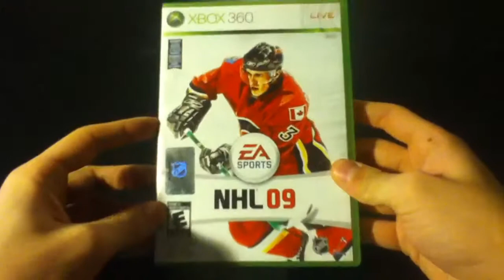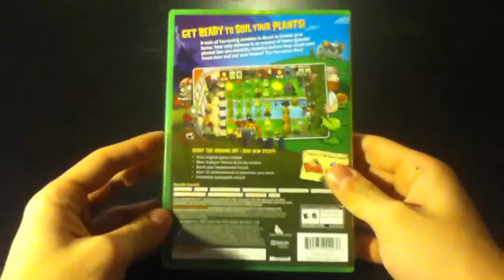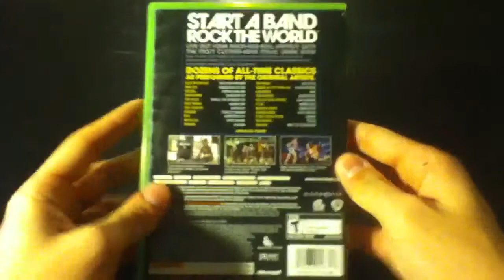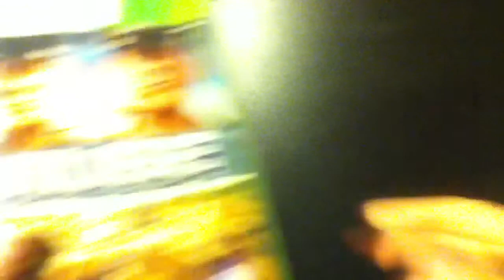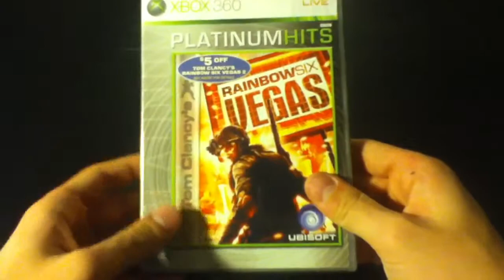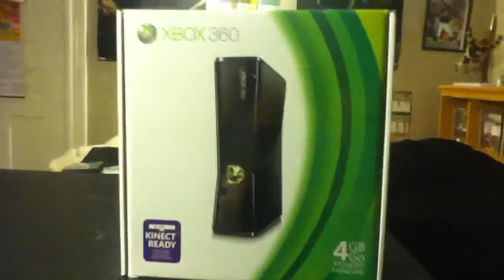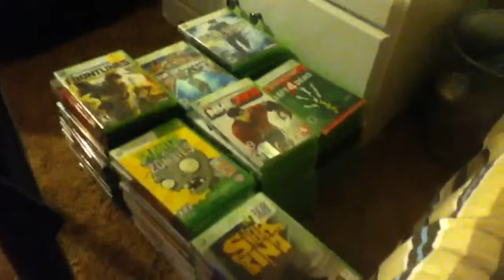My Xbox 360 Collection 2012 Part 3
Here the third part!